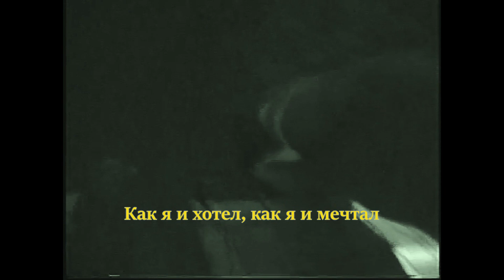Bones - Numb (Feat. Ralph Castelli) (русский перевод) [rus sub]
BONES - Numb (Feat. Ralph Castelli) (русский перевод)